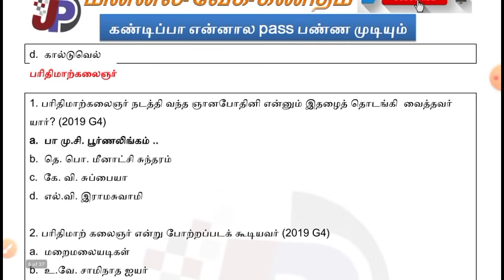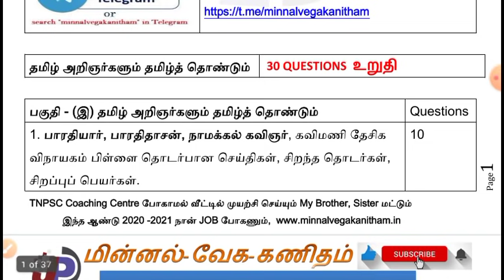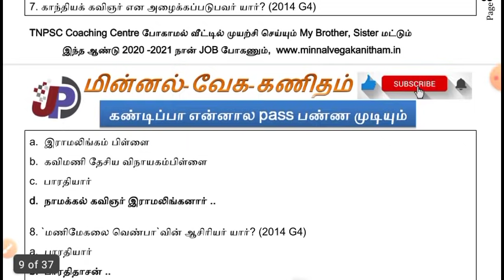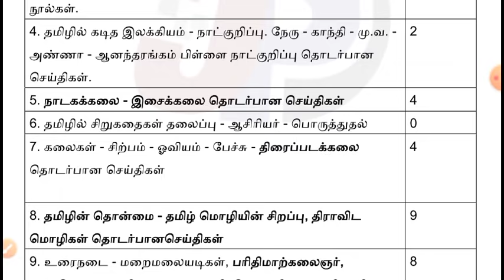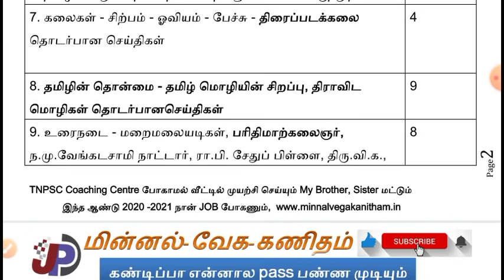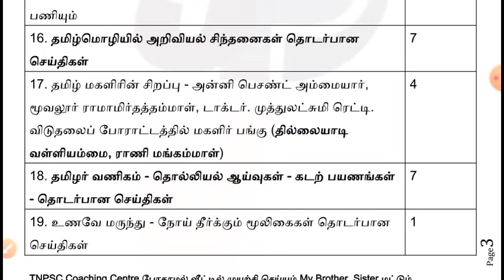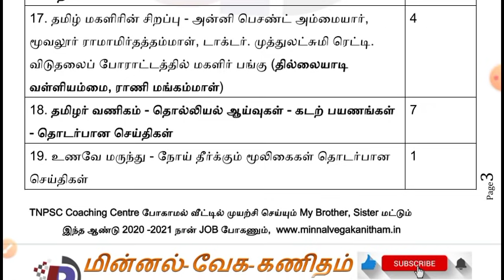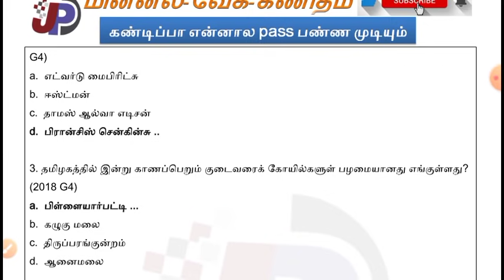குரூப்-4 TNPSC இத்தனை நாட்கள் மறைத்து வைத்திருந்த ரகசியம் வெளிப்பட்டது | தமிழில் 100/100 மிக எளிது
இனி தமிழில் 100க்கு 100 வாங்குவது  மிக எளிது  PROOF & PDF
பகுதி - (இ) தமிழ் அறிஞர்களும் தமிழ்த் தொண்டும்

Day 139 இந்தியா மக்கள் தொகை, போக்குவரத்து, தகவல் தொடர்பு மற்றும் வணிகம் Questions 50 (6226 to 6275) =

Day 138 இந்தியா மக்கள் தொகை, போக்குவரத்து, தகவல் தொடர்பு மற்றும் வணிகம் Questions 50 (6176 to 6225) =

2013 Gr- 4 பொதுத் தமிழ் (பகுதி - (அ) இலக்கணம்) (01 to 47) =

2014 Gr- 4 பொதுத் தமிழ் (பகுதி - (அ) இலக்கணம்) (01 to 36) =

Day 133 இந்தியா காலநிலை மற்றும் இயற்கைத் தாவரங்கள் Questions 50 (5921 to 5970) =